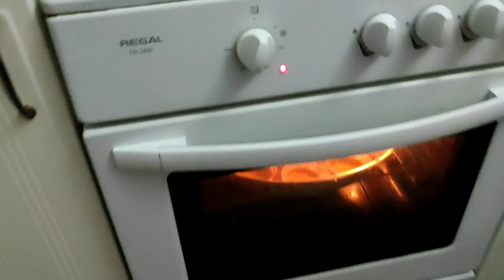Süslü Cup Kek 🍰 Tarifi